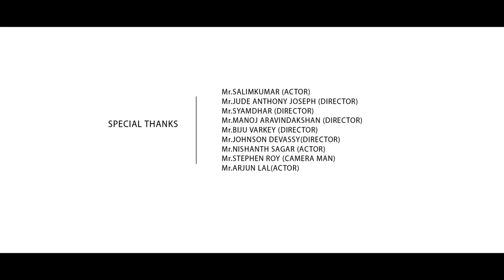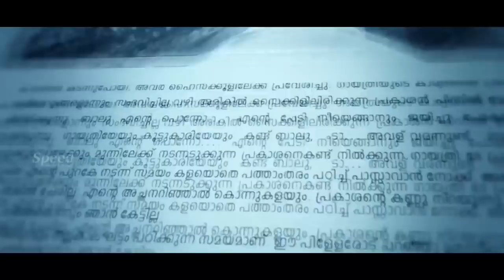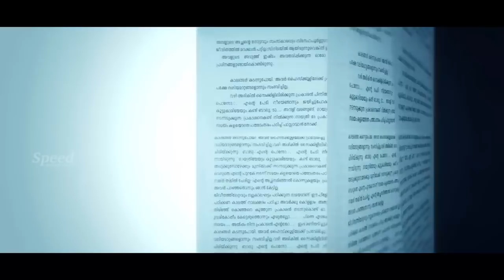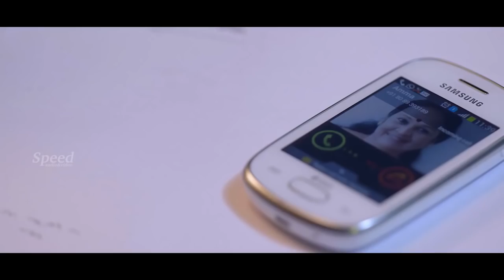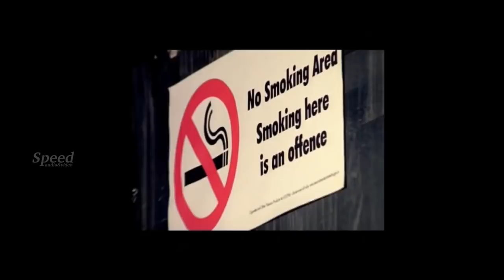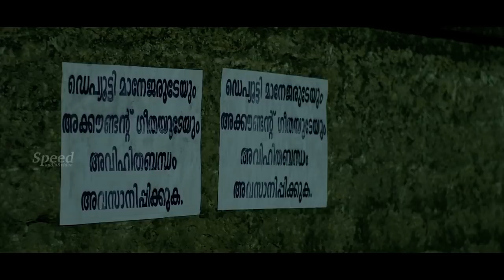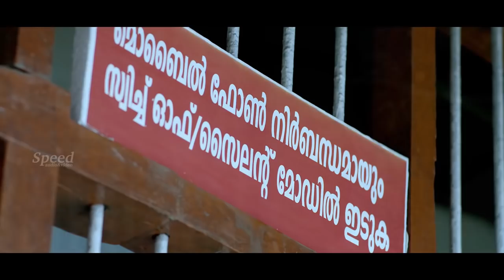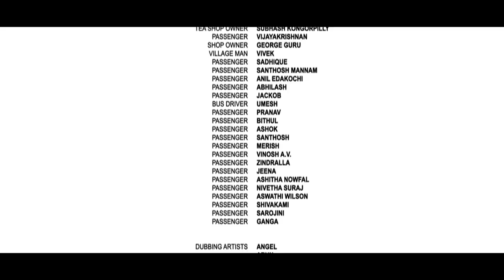Aana Mayil Ottakam Malayalam Full Movie